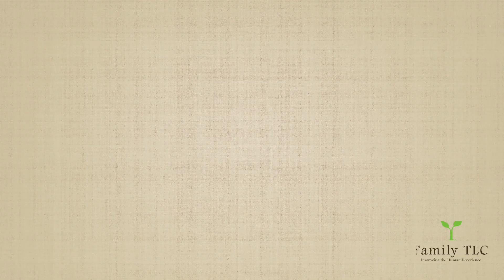What is an anxiety attack?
This series is focusing on YOUR troubling questions and concerns when it comes to starting therapy.

Thank you to everyone who sent in their questions and topics they wished for us to discuss.

* We offer our videos In HD Make sure to click your HD viewing option in the bottom corner of the video!*